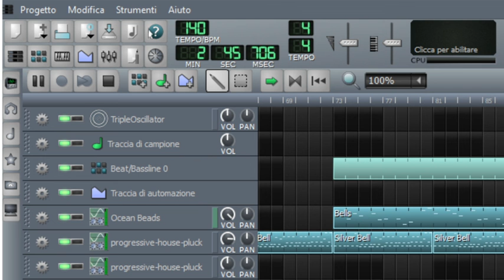MY TRACK DENNIS